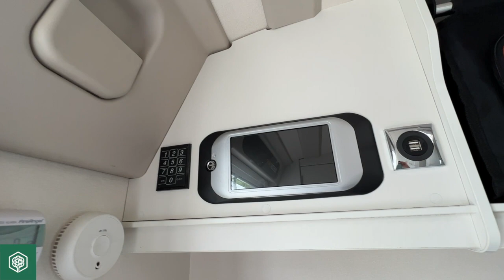Swift Basecamp 4 2021 - Brilliant 4 berth caravan 💚